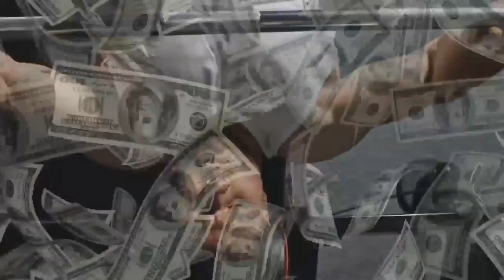खुश रहो मेरे भाई .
keep going 💪
ब्रम्हचर्य Vlog❤️